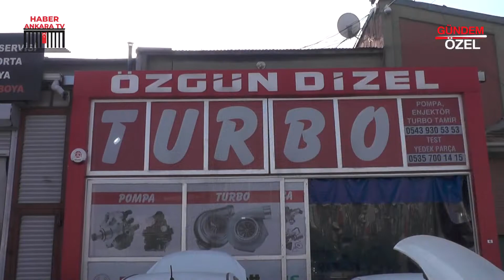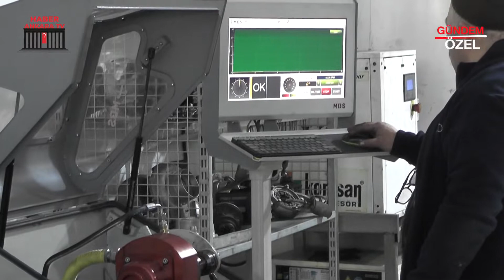ÖZGÜN DİZEL - ETİMESGUT / ANKARA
ÖZGÜN DİZEL firma sahibi Oktay ALTINDAL, başarı ve faaliyetlerini Ankara Haber TV muhabirimiz Cemal YERGİN' e anlattı.